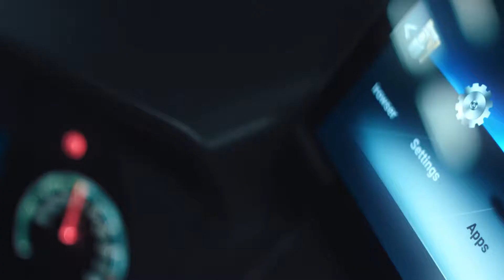DELTABUS Christoph Giesauer CEO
we are producing eco friendly busses for the next generation